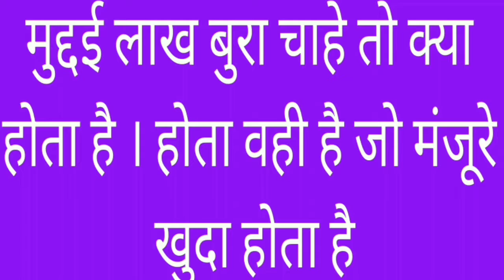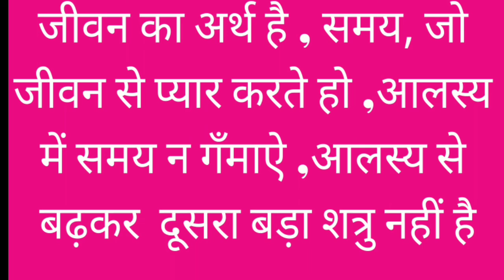Best Motivational. आप निराश है ,तो इसे सुने,निराशा ,आशा में बदल जाएगी शेयर शायरी,